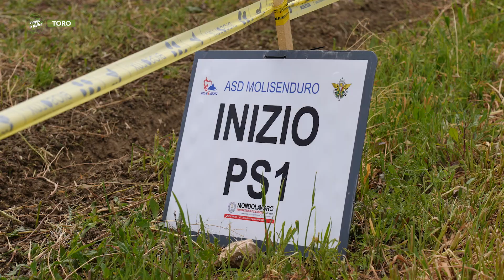Toro - 5a Prova campionato regionale enduro, Molise Abruzzo Lazio - Puntata 9688 - 04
Toro - 5a  Prova campionato regionale enduro, Molise Abruzzo Lazio - Puntata 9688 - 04 - Viaggio in Molise - Telemolise